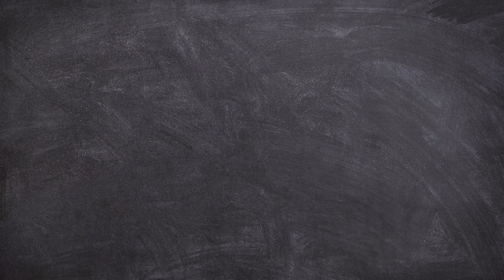Brocade Suit Design 2023 | New Brocade Fabrics Design | Latest Banarsi Suits/Partywear Brocade Dress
brocade suit design
brocade suit designs
trendy brocade suit design
brocade suit design 2022
brocade kurti design
brocade dress design
latest brocade suit designs
brocade dress
brocade suit design with pant
brocade suit design 2021
latest brocade kurti designs
brocade fabric
brocade design
brocade punjabi suit
brocade suit design plazo
latest brocade suit design 2022
brocade dupatta
brocade dress designs
top 50 slik brocade suit designs
brocade suit designs 2020
brocade kurta
latest brocade kurti design
brocade suits
brocade kurti with skirt
brocade suit
latest brocade suit designs 2021
brocade skirt
brocade kurti neck design
trendy brocade suit fabric
banarsi suit design
banarasi suit design 2022
brocade banarasi silk suit design
brocade punjabi suit designs
brocade suit neck designs
banarasi suit
brocade blouse
brocade silk suit designs
brocade suits designs
eid dress design
brocade material
brocade suit kurti design
brocade suit 2022
partywear brocade dress
brocade suits designs 2022
trendy brocade dress design
brocade kurta with skirt
brocade anarkali suit design
brocade suit latest
brocade blouse back neck design
brocade churidar design
brocade capri silk saree
brocade anarkali kurti design
brocade anarkali design
brocade lehenga design
brocade blouse design
brocade clothes design
brocade a line kurti design
new brocade fabrics design
banarsi silk suit designs
jamawar dress designs 2022
banarasi silk suit
party wear trendy suits
jamawar dress design
brocade lehnga designs
brocade kurti new latest design 2022
brocade dress design 2022
latest brocade dress designs
designer brocade kurtis
brocade lehenga designs 2021
brocade indian dress designs
latest banarasi brocade punjabi suit designs 2021
latest banarasi brocade silk suit designs 2021
brocade fabric dress design
punjabi suits brocade 2020
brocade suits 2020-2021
brocade suit price
latest brocket suit design
banarasi ladies suit
silk suit design
banarasi suits designs
banarasi silk suits designs
banarasi suit ka design
latest punjabi suit design
latest brocade suits ideas 2019
designer brocade suits
kurti with brocade
brocade dress kurtis
dress with brocade
designer brocade dress designs
brocade kurti design with pant
brocade suit dress design 2022
brocade party wear dress
banarasi sharara suit design
brocade saree
brocade sarees
banarsi suit design 2022
banarsi suit designs banarsi suit neck design
banarsi suit design baby
black banarsi suit design
latest banarsi suit design 2020
jamawar dress design
banarsi suit dikhaiye
brocade lehnga designs
banarsi suit for girls
latest banarsi dress
banarsi suit ka design
banarsi salwar kurti
banarsi salwar suit designs
banarsi salwar suit ke design
new banarsi salwar suits design
latest banarsi salwar kameez design
banaras silk house
banarsi frock suit
banarsi suit combination
banarsi suit back neck design
banarsi suit kaise banaye
banarsi suit baju design
banarsi suit style
banarsi suit astin design
banarsi suit and dupatta
saree to suit designs
banarsi suit ok design
bararasi suit design 2022
designers suit with banarsi dupatta online
banarsi silk suit with price
khaadi winter collection
china market rawalpindi
pakistani party wear uk khaadi chiffon
beautiful banarasi dresses
wedding wear banarasi dresses
party wear banarasi dresses
mom's kitchen n ali
three piece banarasi suit
bridal heavy embroidery
banarsi dupatta
banarasi fabrics
bararasi suit
khaadi fabric
khaadi online
20-22 collection
fancy banarasi
banarasi suit wholesale market